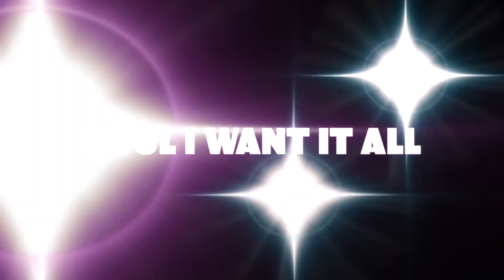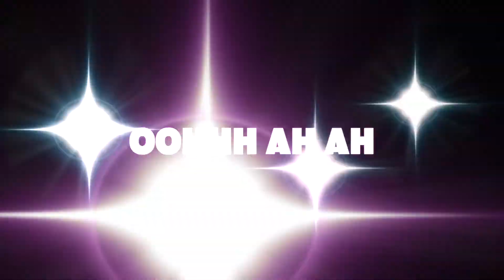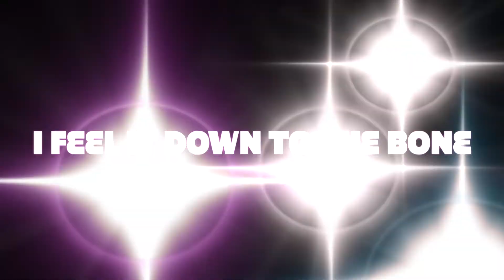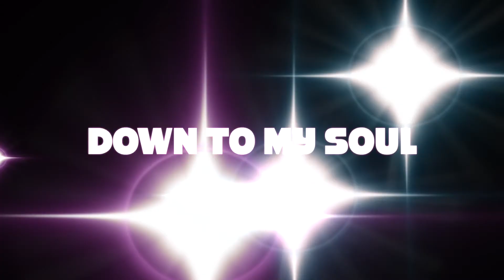Bobby Codey - Down To My Soul - Lyric Video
Lyric video for "Down To My Soul" the first studio release from my forthcoming album, American Road. Will be available for purchase from all online music stores on Dec 24, 2020. This song is for all the beautiful people of Planet Earth and for the Age of Aquarius. Love and Truth are key. If you would like to help me continue to make music, please think of donating - I could use your help. Thank you.

Amazon Music